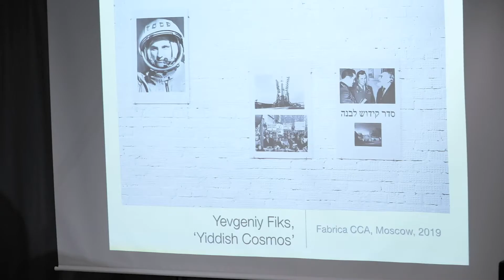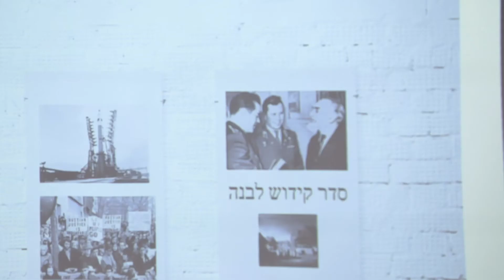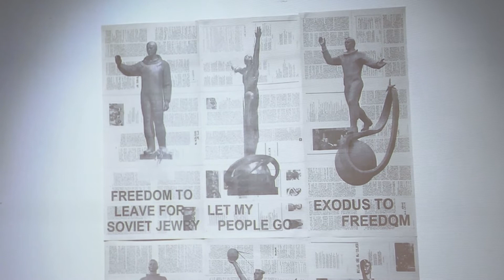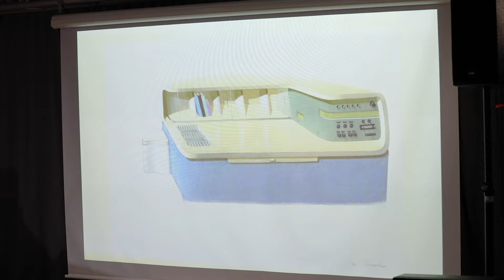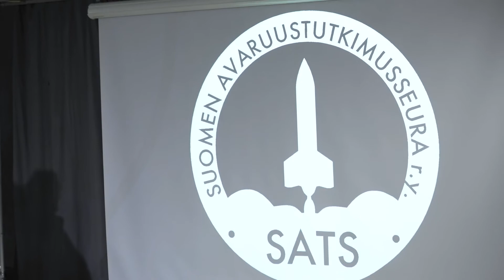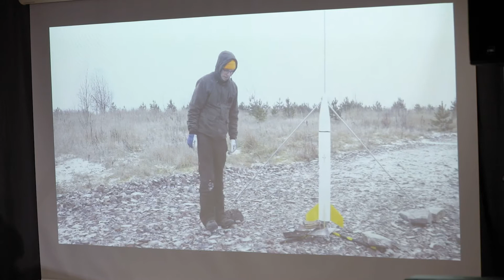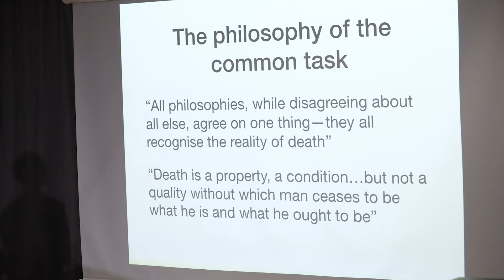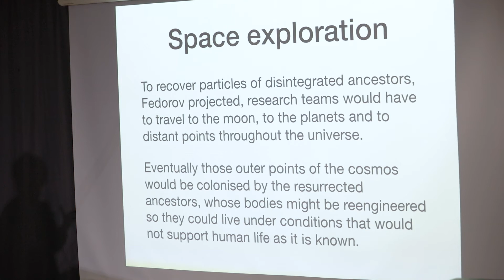Talk moderated by Maria Veits, June 9, 2019/ Suoja/ Shelter Festival-Laboratory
talk: Maria Veits with Mika Jalava, Axel Straschnoy and Andréa Stanislav (virtually)
camera: Shubhangi Singh
editing: Ksenia Yurkova

The discussion Cosmic Ecology: reimagined futures, rediscovered pasts (2019) is instigated by the returning space race and the impact it has had on the environmental, political, economic, and social climate in historical perspective and contemporary context. Curator Maria Veits and artists Andrea Stanislav (US) and Axel Straschnoy (FI) discuss alternative, non-official and silenced narratives connected to the topic of the space and will explore various artistic formats of presenting counternarratives about the cosmos from female, ethnic, racial and ecological perspectives. Andréa Stanislav focuses on underrepresented female legacy in the official historical narrative about the space in the USSR and the USA and pays tribute to female cosmonauts whose names get much less mentioning that those of their male colleagues. Axel Straschnoy's work revolves around the Finnish Space program that dates back to the Сold War but was never realized fully after the ambition of the Finnish Astronautic society to participate in the global space exploration started to shrink in 1990s. Maria Veits speaks about the projects by artists whose works imagine alternative scenarios of the futures or explore the potentiality of the past through the prism of cosmos (Yevgeniy Fiks, Larissa Sansour, Anawana Haloba and Halil Altindere). Addressing the events of the past, the discussion reflects upon the contemporary political processes including migration and new strategies of exile, feminist movements and postcolonial discourse of reclaiming the past and the future.